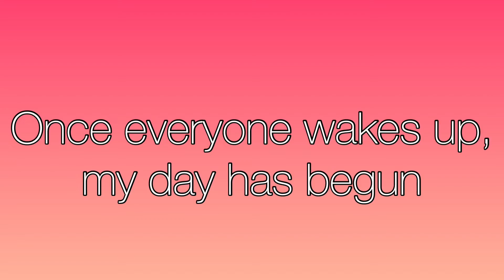My Quarantine Morning Routine | Gigi The Frenchie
Hey guys! How is quarantine for you guys? For me its great! But, my morning routine has changed A LOT during quarantine. So I thought I could show you guys! This is my quarantine morning routine. I hope you enjoyed this video!

Love, Gigi the Frenchie

Musician: @iksonofficial